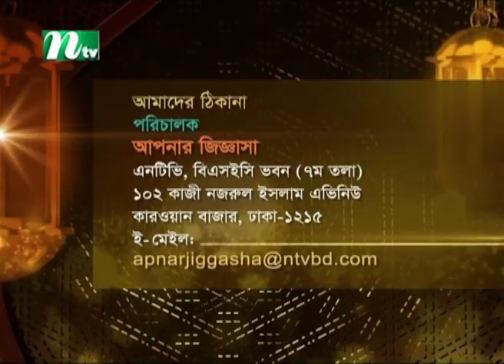Apnar Jiggasa | আপনার জিজ্ঞাসা | EP 2810 | Islamic Talk Show | 2022 | NTV